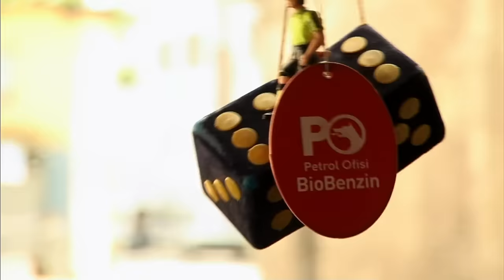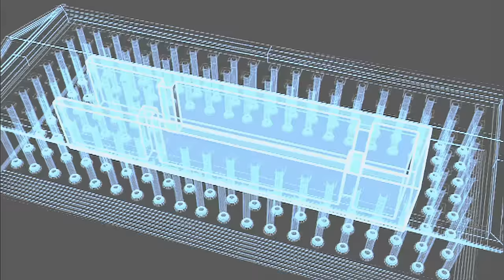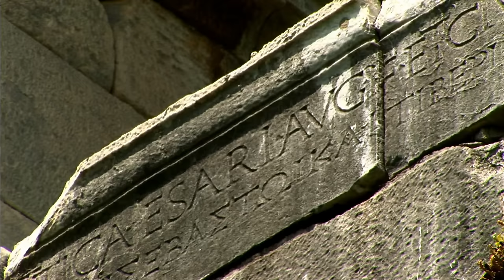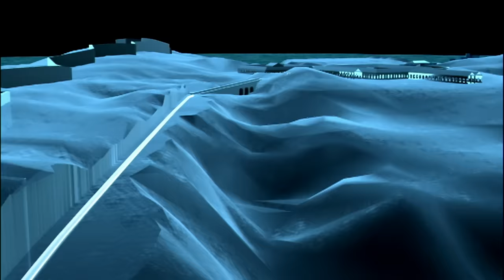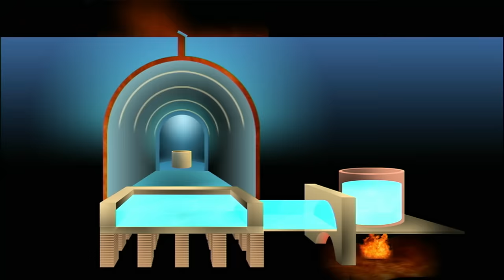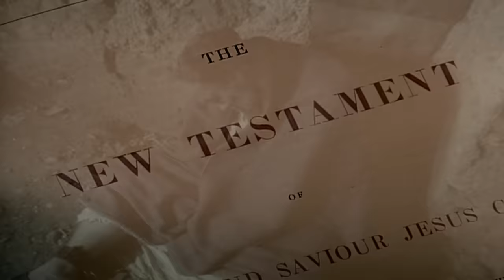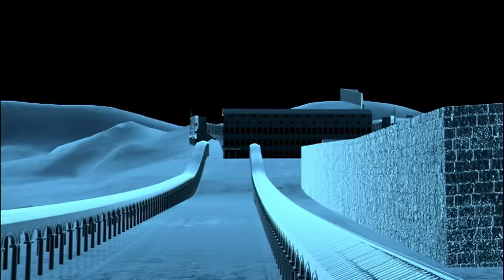Crucifixion Mysteries Explored | Lost Worlds (S1, E11) | Full Episode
A team of field investigators using the latest research, expert analysis, and cutting-edge graphic technology take us back to the aftermath of Jesus's crucifixion when barely a hundred of his followers survived. See more in Season 1, Episode 11, "The First Christians."